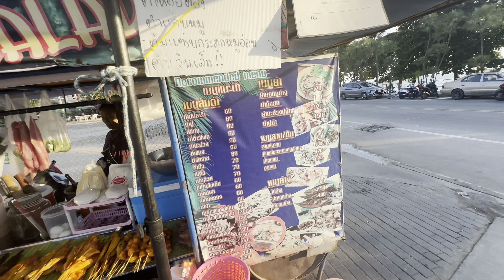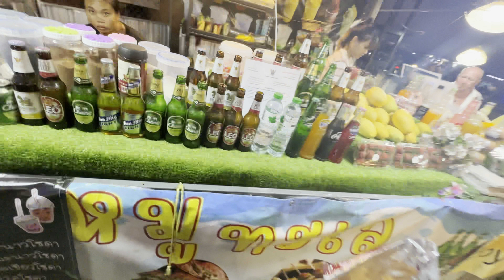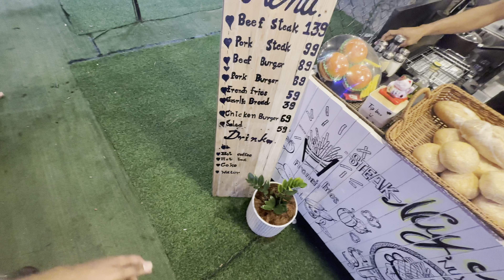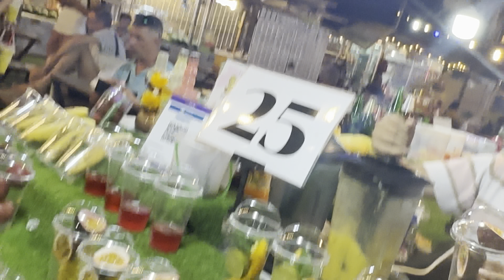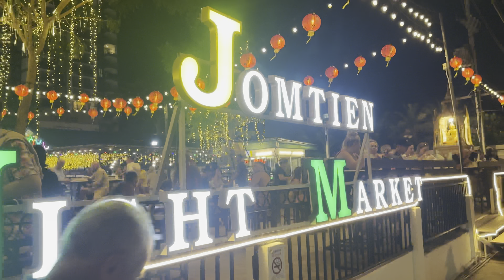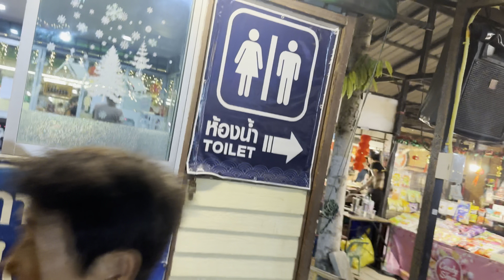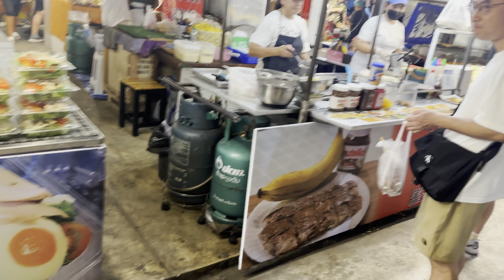FINALLY THAILAND Me bna hi liya ek dost ❤️